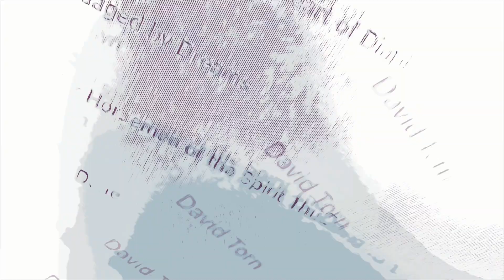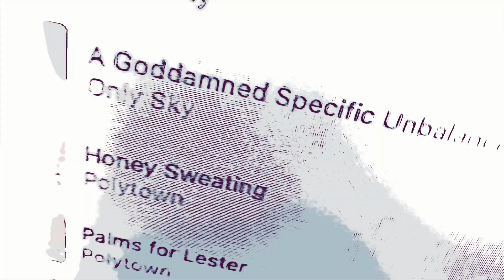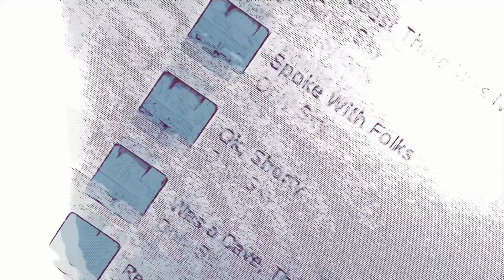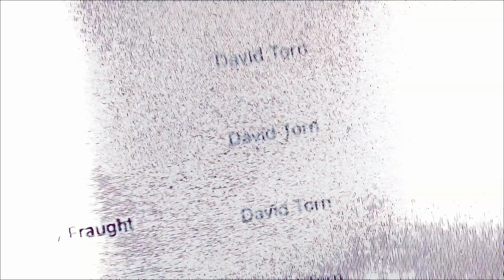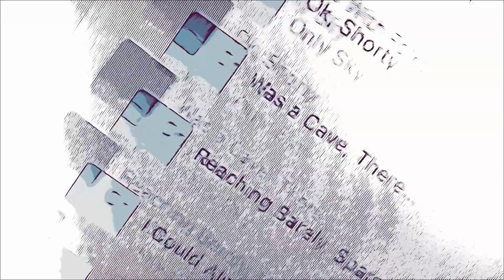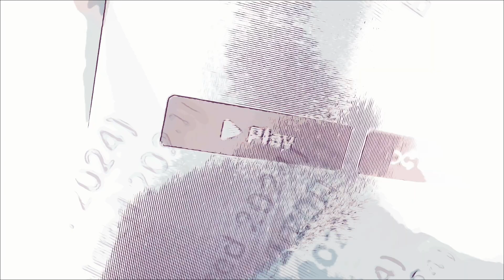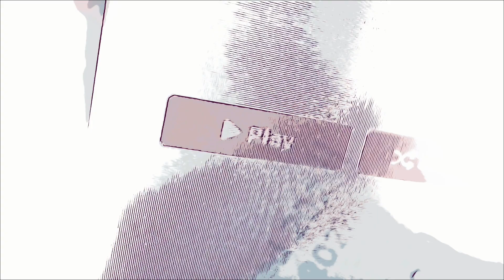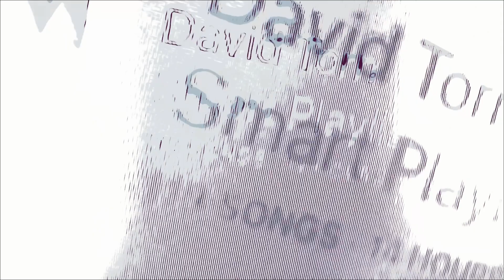Not Necessarily NOT How to Discuss the adjustment of ...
...Space-Time-Travel-Communication-Coordinate Machines utilizing the metaphors of Time’s Arrow as intentionality-indeterminacy continuum, a Conflux of Singularities as event horizon synchronon, Sword of the Sun as perspectival paradox, & (Th(X)SFThPOC(?)STTCCN1923AVC* Presents:) a Labyrinthine Tranceportation through Space-Time-Travel Communication Coordinates toward the Destination of Door "X" as…

Artist:     Sonar (ft. David Torn)
Album:   Tranceportation

Recording:  April 29 – May 3, 2019, at Mazzivesound Studio in Bellmund, Switzerland.

Label & Release:  November 29, 2019 on RareNoise Records.

Personnel:

David Torn - electric guitar, live looping
Stephan Thelen - tritone guitar
Bernhard Wagner - tritone guitar
Christian Kuntner - tritone bass
Manuel Pasquinelli - drums, percussion

footnotes:

* i.e. "The (?) Society for the Preservation of Comple(x) Space-Time-Travel Communication Coordinate No. 1923 as Voodoo Chile."